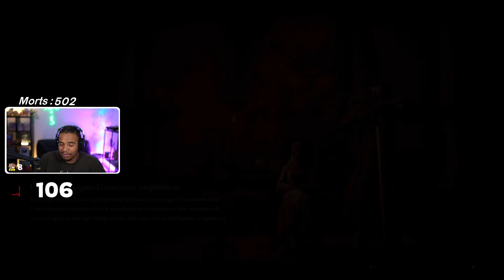J'AFFRONTE RADAHN LE DEMI-DIEU ! (Elden Ring #11)